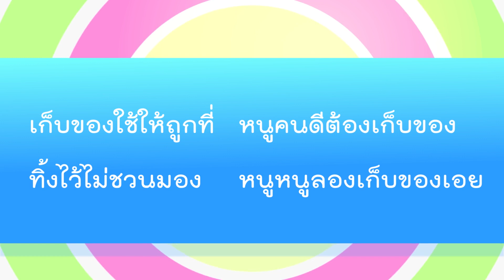คำคล้องจอง เก็บของ